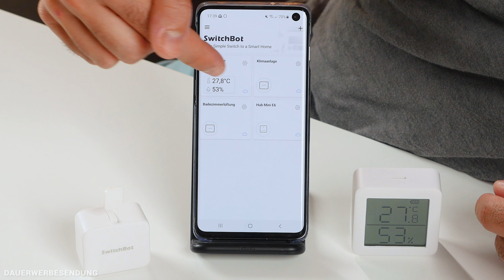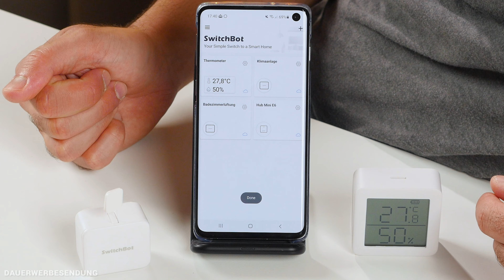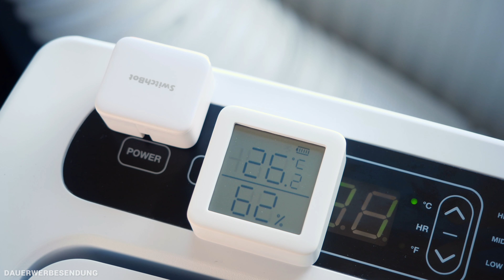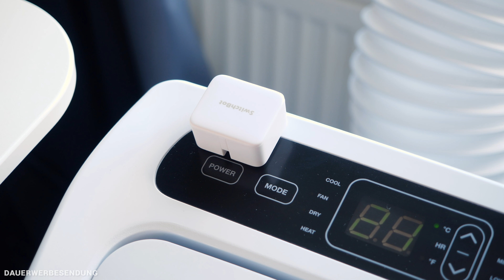SwitchBot Bot, Hub & Thermometer/Hygrometer im Test - Was der kleine SMARTE SCHALTER wirklich kann!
Nach unzähligen bereits von uns getesteten smarten Geräten, muss sich nun der SwitchBot Bot den von uns gestellten Herausforderungen unterziehen. Wie er abschneidet? Das erfährst du in diesem ausführlichen Test! Hier übrigens noch unsere Gruppe, die dir bei der Geräte Suche hilft:

▬   Unser Equipment  ▬▬▬▬▬▬▬▬
🛒 Der Großteil unseres Studio- & Arbeitsequipments

00:00 🔗 Einleitung
00:55 🔗 Der SwitchBot im Detail
05:37 🔗 Meine Erfahrungen
09:03 🔗 Die App
12:42 🔗 Das Fazit

▬   Hinweise   ▬▬▬▬▬▬▬▬▬▬▬
An dieser Stelle möchte ich mich auch bei SwitchBot für die Bereitstellung der Testgeräte bedanken!

Die Bereitstellung des Testgerätes beeinflusst natürlich in keiner Weise meine Meinung. Die Basis für qualitative Berichte und Tests sind Unabhängigkeit und eine freie Meinung. Für mich steht deshalb euer Vertrauen immer an erster Stelle!